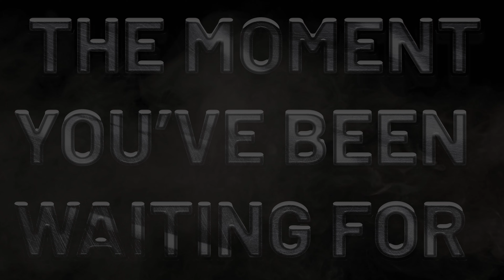Prepare for the Public beta Test of OUT OF ORE - MP Teaser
upcoming public beta Date and time is TBA.